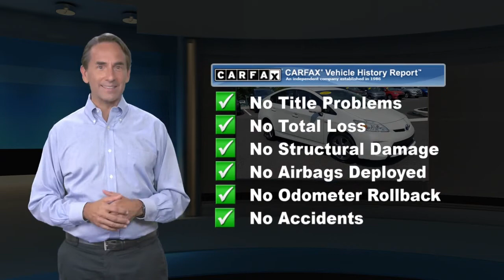Used 2015 Toyota Prius Persona Series Special Edition, Springfield, PA S211338A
-Priced Below The Market Average- Navigation System, Backup Camera, Bluetooth, Satellite Radio, and HD Radio This Blizzard Pearl 2015 Toyota Prius Persona Series Special Edition is priced to sell fast! This Prius gets great gas mileage with over 48.0 miles per gallon! Save money at the pump to say the least! THIS VEHICLE IS PROUDLY OFFERED AT OUR SPRINGFIELD LOCATION!!!CALL FOR DETAIL'S... Conicelli Toyota prides itself on value pricing its vehicles and exceeding all customer expectations! The next step? Give us a call to confirm availability and schedule a hassle free test drive! We are located at: 860 Baltimore Pike, Springfield, PA 19064.

[RLVID:24368:457a0b5dc3c2a5cd:d6e8f6cebce2656a:1]